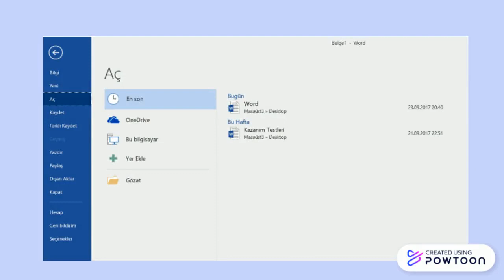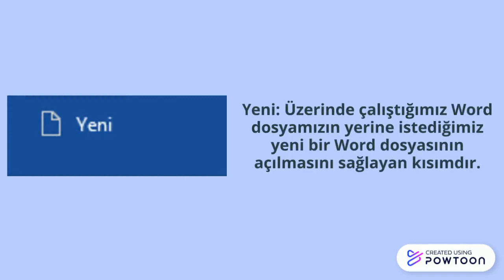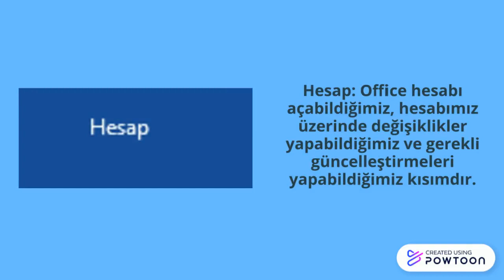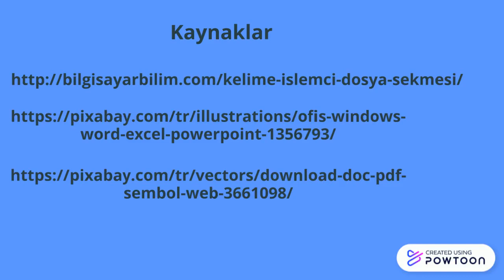Kelime İşlemci Programı 1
Hazırlayan: İrem Karabay
5. Sınıf Bilişim Teknolojileri ve Yazılım Dersi kapsamında Powtoon ile hazırlanmıştır.